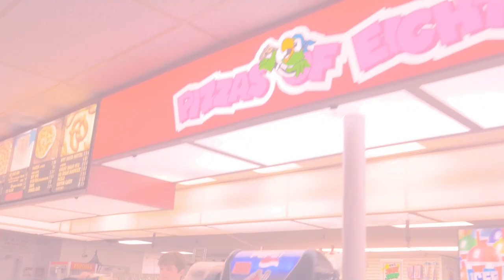Love Leigh feat. Alisha E -DADDY'S GIRL (Official Music Video): Best Fathers Day Gift Ever!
Love Leigh, new kid rapper 2022, slayed the best Father's Day gift ever by rapping about her Daddy for Father's Day weekend. Watch as she vibes out with her closest friends and family to her very first single titled Daddy's Girl.

Artists: Love Leigh, Alisha E
Single: Daddy's Girl
Released: June 16th 2022

Music Video by Love Leigh, Alisha E performing Daddy's Girl (Official Video)